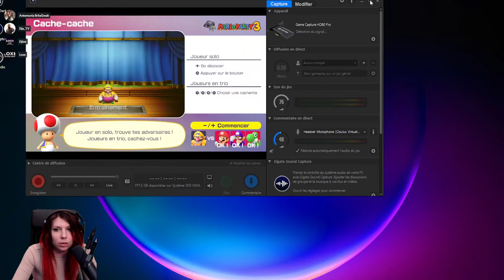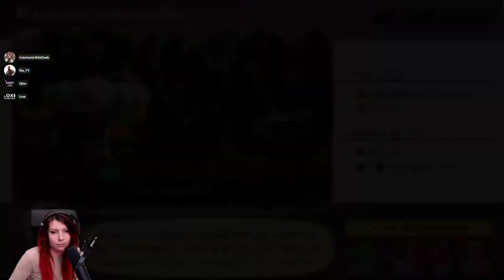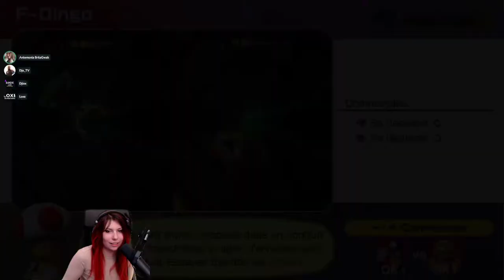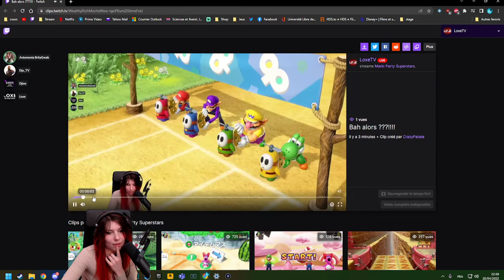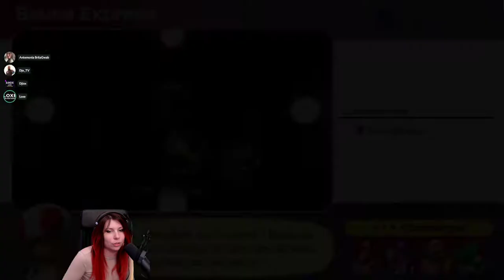Domination TOTALE! - Multi-credi Mario Party Superstar avec Antemonia, Dje_TV et Djiox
Je montre à mes mates comment gagner à MP parce qu'apparemment, ils savaient pas comment jouer...